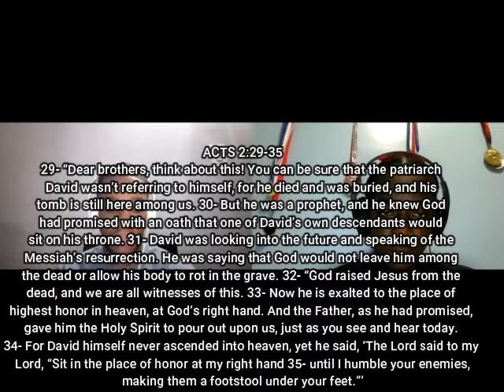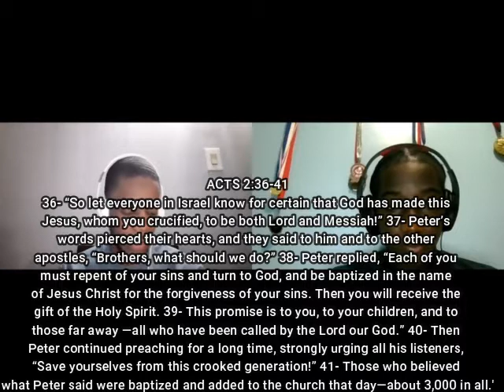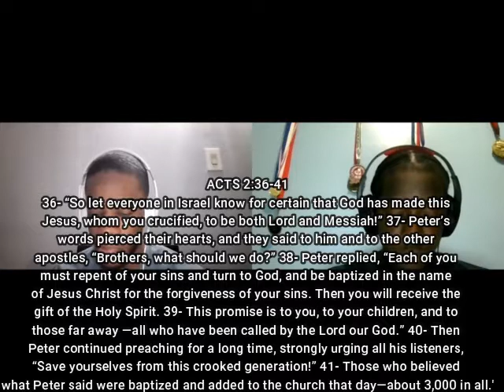Bible Study #56 ACTS 2:25-41, Peter Preaches To The Crowd Pt.2 With Bro Jave |MFYC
In today's bible, we discuss ACTS 2:25-41, Peter Preaches to the Crowd Pt.2 With Bro Jave

Peter Preaches to the Crowd Pt.2
25- King David said this about him: ‘I see that the Lord is always with me. I will not be shaken, for he is right beside me.
26- No wonder my heart is glad, and my tongue shouts his praises! My body rests in hope.
27- For you will not leave my soul among the dead or allow your Holy One to rot in the grave.
28- You have shown me the way of life, and you will fill me with the joy of your presence.’
29- “Dear brothers, think about this! You can be sure that the patriarch David wasn’t referring to himself, for he died and was buried, and his tomb is still here among us.
30- But he was a prophet, and he knew God had promised with an oath that one of David’s own descendants would sit on his throne.
31- David was looking into the future and speaking of the Messiah’s resurrection. He was saying that God would not leave him among the dead or allow his body to rot in the grave.
32- “God raised Jesus from the dead, and we are all witnesses of this.
33- Now he is exalted to the place of highest honor in heaven, at God’s right hand. And the Father, as he had promised, gave him the Holy Spirit to pour out upon us, just as you see and hear today.
34- For David himself never ascended into heaven, yet he said, ‘The Lord said to my Lord, “Sit in the place of honor at my right hand
35- until I humble your enemies, making them a footstool under your feet.”’
Notes- God will put your enemies benet you.
36- “So let everyone in Israel know for certain that God has made this Jesus, whom you crucified, to be both Lord and Messiah!”
37- Peter’s words pierced their hearts, and they said to him and to the other apostles, “Brothers, what should we do?”
38- Peter replied, “Each of you must repent of your sins and turn to God, and be baptized in the name of Jesus Christ for the forgiveness of your sins. Then you will receive the gift of the Holy Spirit.
Notes- How to receive the holy spirit. Repent is forgiving with change behavior.
39- This promise is to you, to your children, and to those far away —all who have been called by the Lord our God.”
40- Then Peter continued preaching for a long time, strongly urging all his listeners, “Save yourselves from this crooked generation!”
41- Those who believed what Peter said were baptized and added to the church that day—about 3,000 in all.'

-Executive Producer: Esron Holder And Bro Jave
-Videographer: Esron Holder
-Editor: Esron Holder